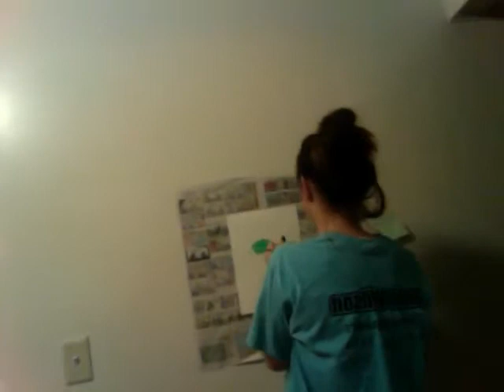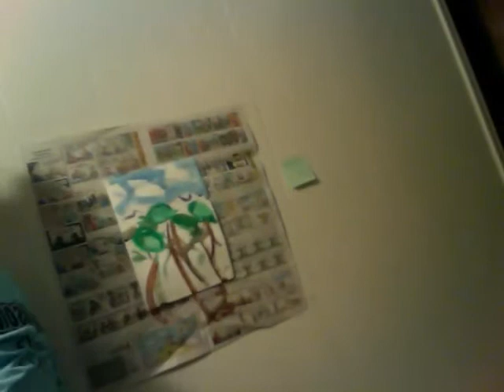Bob Ross Impersonation